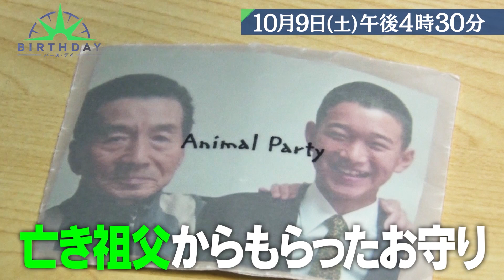『バース・デイ』10/9(土) 高校屈指のスラッガー 吉野創士が運命のドラフト会議に挑む!!【TBS】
この『バース・デイ』は本格的なドキュメンタリーを志向しつつ、明確なコンセプトを大事にしたいと考えています。
番組タイトルの『バース・デイ』とは、毎年、巡ってくる誕生日のことではありません。
夢を抱き、戦いに挑み、過酷な現実に直面した者たちに訪れる、“人生に刻まれた、忘れられない大切な一日”その忘れられない一日を番組では『バース・デイ』と呼び、毎回、番組で取り上げる主人公が新しい自分に生まれ変わる瞬間を紹介していく番組です。